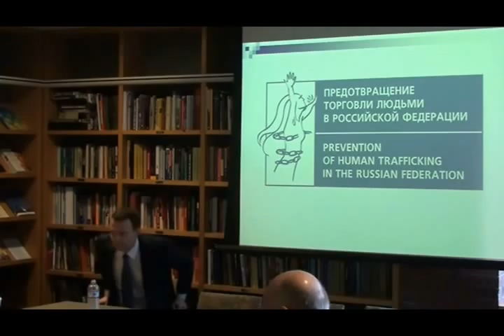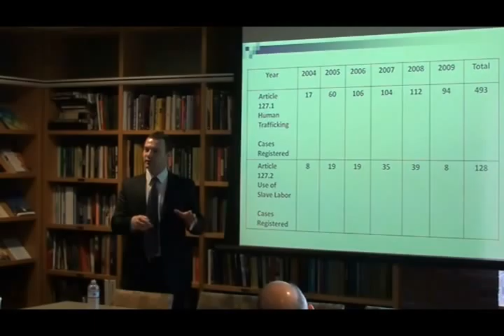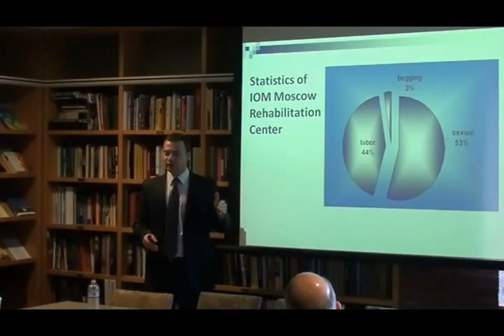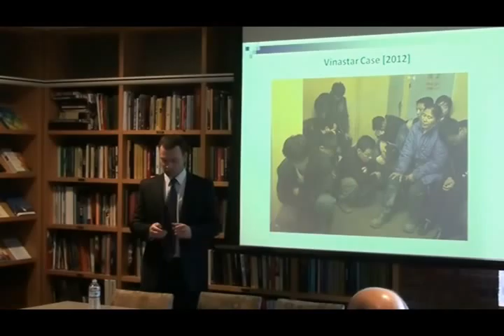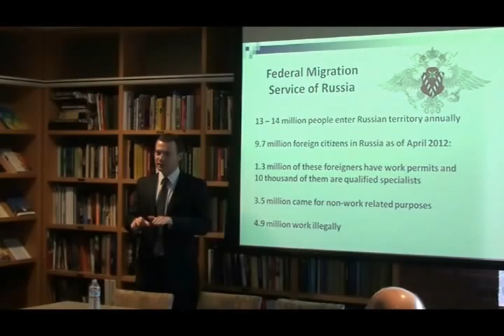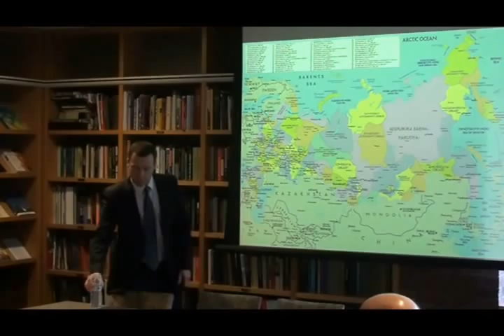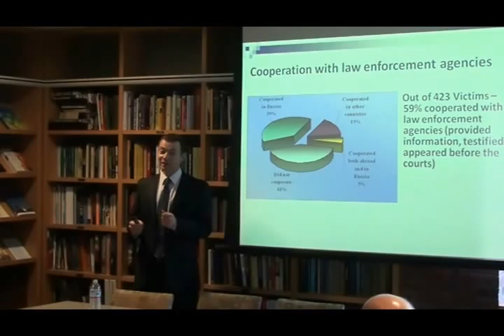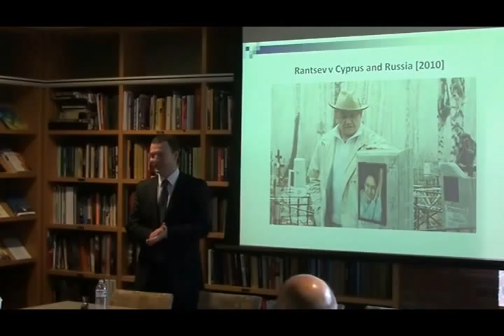Prevention of Human Trafficking in the Russian Federation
A presentation by Kirill Boychenko, a 2012 Carr Center Fellow working with the Program on Human Trafficking and Modern Slavery. This presentation was given at the December 13, 2012 meeting of the Harvard Human Trafficking and Modern Slavery Working Group.